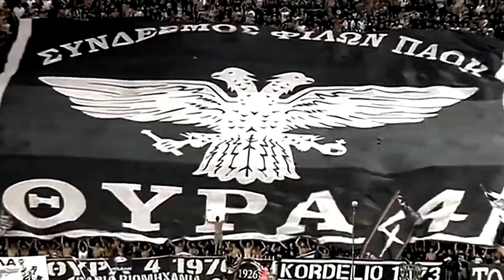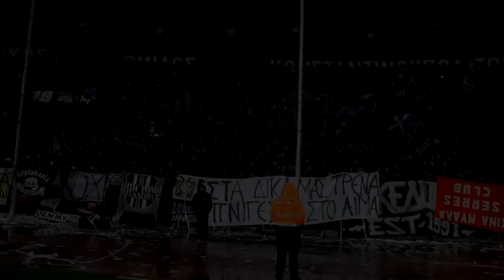DJ Pantelis - Ole (Gate 4 Mix Dimitris Dimitriou)